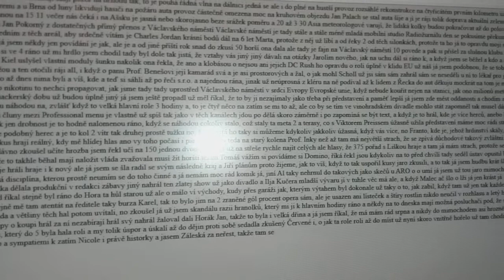Sto statecnych prepis